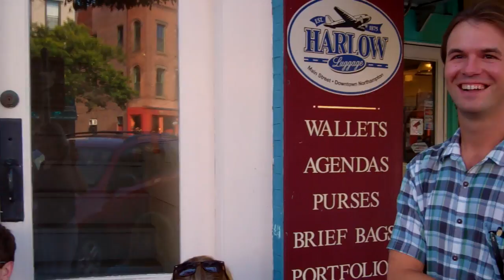Bakery Normand's Last Day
After 33 years, Patricia & Robert Normand close their Bakery at 192 Main Street, Northampton.  This is a last look at the shop, and stand at the counter, and gaze longingly at a variety of fabulous breads.